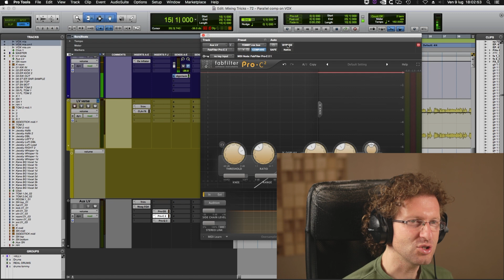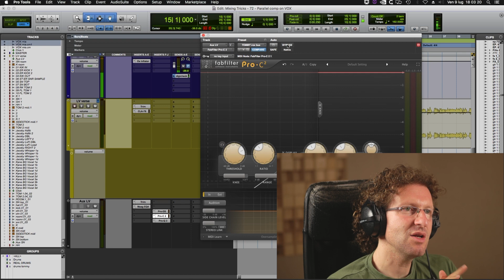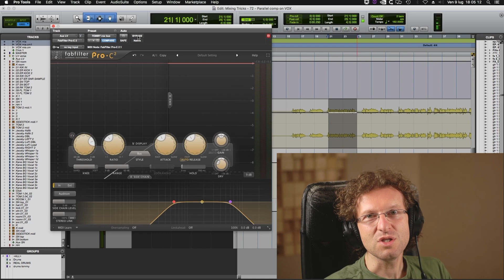Mixare un brano usando la compressione parallela sulle voci - Mixing Tricks #72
Come dico sempre, se possibile io preferisco sempre mixare senza compressioni sul mix bus, pur tuttavia non mi dispiace affatto applicare un tipo di compressione in parallelo molto selettiva, come ad esempio esclusivamente sul mid range.
Quando parliamo di questa gamma di frequenze indichiamo ciò che è compreso tra i 500/600 Hz fino al massimo ai 5000/6000 Hz.

L’obiettivo è quello di avere un ascolto finale il più aperto possibile (quindi paradossalmente meno - malamente - compresso) e guadagnare anche qualcosa di volume, ovviamente nei limiti della decenza.

Attenzione, visto che oggi si parla di voci ci tengo a dire che questo non va a sostituire la più tipica compressione sulla voce (come può essere quella ottenuta sin dagli anni ’60 con lo storico UA 1176 per capirci), bensì si aggiunge ad essa, difatti la andremo ad utilizzae nel gruppo di tutte le voci.

L’uso di questo tool va a “fermare” la dinamica (qui in senso positivo), evitando ad esempio ciò che può darci fastidio sulle alte frequenze, come ad es. le sibilanti, senza però toccare la parte bassa (200/300 Hz), che preferisco avere un po’ più libera.
In pratica, laddove abbiamo la “presenza” della voce, cioé di solito nei 2 o 3 kHz, otteniamo un suono più fermo e controllato.

Cliccate sul player video e iniziamo!